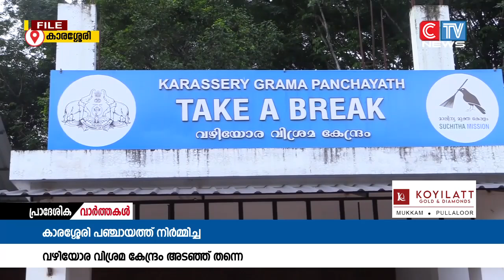കാരശ്ശേരി പഞ്ചായത്ത് നിർമ്മിച്ച വഴിയോര വിശ്രമ കേന്ദ്രം തുറന്ന് പ്രവർത്തിക്കാൻ നടപടിയായില്ല.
കൊയിലാണ്ടി - എടവണ്ണ സംസ്ഥാന പാതയോരത്ത് കാരശ്ശേരി പഞ്ചായത്ത് നിർമ്മിച്ച വഴിയോര വിശ്രമ കേന്ദ്രം തുറന്ന് പ്രവർത്തിക്കാൻ നടപടിയായില്ല. ഇതോടെ ദീർഘദൂര യാത്രക്കാർ ഉൾപ്പെടെ നിരവധി പേരാണ് ദുരിതത്തിലാവുന്നത്.